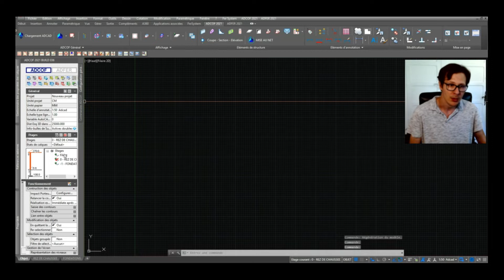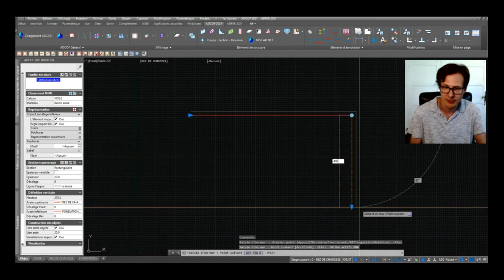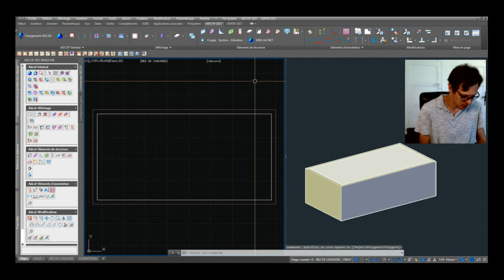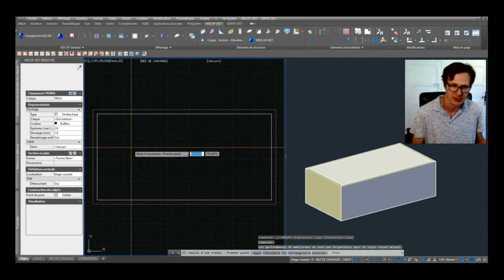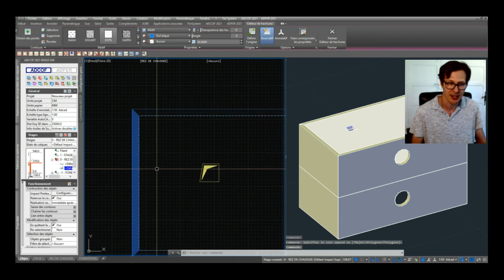Dupliquer un Mur sur ADCOF : Techniques et Astuces pour Gagner du Temps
Sommaire :

0:00 • Introduction
0:34 • Dupliquer mur ADCOF
4:46 • Abonnez-vous

Description :
Dans cette vidéo, vous apprendrez à dupliquer un mur sur ADCOF.